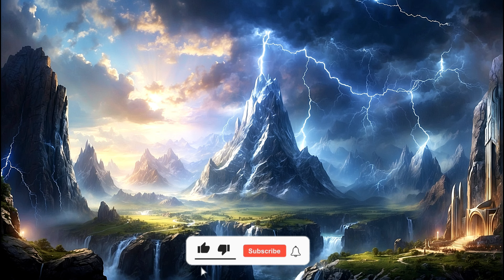Ragnarok Unveiled: The Epic Saga of Gods, Giants, and the Battle for the Nine Realms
Once upon a time, in the mystical land of Asgard, a prophecy foretold of a great war known as Ragnarok. It was said that this apocalyptic battle would bring about the end of the world as the gods and giants clashed in a cataclysmic struggle for supremacy, ushering in a new era for the Norse mythology.
The stage was set for this epic conflict as tensions between the deities and their ancient foes, the giants, reached a boiling point. Odin, the Allfather and ruler of Asgard.
Hello, welcome to the Chosen Tale channel. In this channel, we will tell you untold stories about heroes, great men, and wise men that you have never seen or heard before. Chosen Tale will bring you to another world of stories and historical heroes. Join us to write a new history